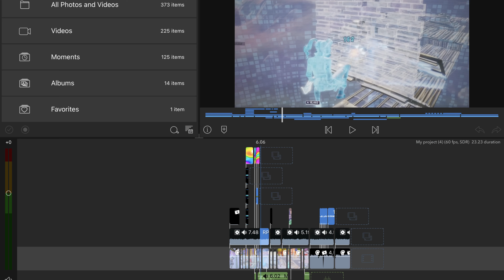Trickshit 🪄 (Fortnite Montage)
If you want a edit from me, ident from me or editing coaching👇 (I take clips from all platforms and you pick song)

Pc Clean Edit - $4 - $7 (styles - yarn, apie, eXe1n, nadavB or clean highlight)
Pc Overedit - $5 - $10 (styles - sovioo, precise, or overedit)
Mobile Clean Edit - $3 - $5
Mobile Overedit - $8
Ident: $3 - $7
Editing Coaching - $15 - $25
Dm me ⬇️

*MUST PAY ON PAYPAL WHEN I SEND A PREVIEW THEN I WILL FINISH EDIT*

➤ 📺Main Youtube Channel: Xyro FX
➤ 📺2nd Youtube Channel: Xyro V2

*If you are the owner of the song or owner of anything in this video and don't want me to upload it on this channel please contact me on Twitter (Xyro78) or comment down below.